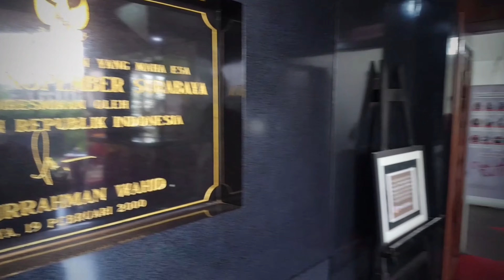Flying Fox Seperti ini yang bikin Semuanya Pengen Coba Lagi || anda berani coba??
TK BAITUSSHOLAH BENOWO SURABAYA Outbound di RUMPIN Juanda.